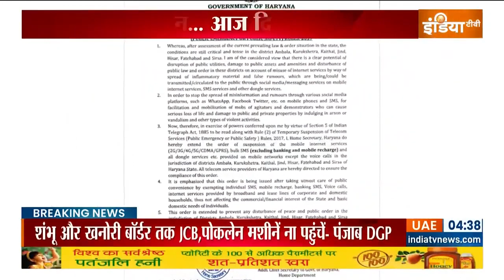Farmers Protest 2 0 किसानों ने मंगवाई JCB और Poclain Machine, किसान संगठन आज फिर करेंगे दिल्ली कूच